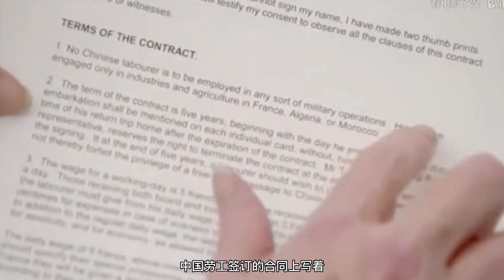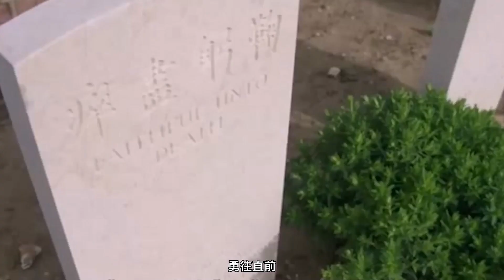一战中被遗忘的军队——中国劳工兵团｜茶话欧洲｜一战｜劳工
双十一就是买买买的日子？你知道吗？11月11日也是第一次世界大战停战纪念日。在当年，由于帝国主义的政治经济发展不平衡，新起之秀的德国需要更多的殖民地，德国、奥匈DG 、奥斯曼DG及保加利亚作为同盟国。一战由此打响，从1914年7月28日开始，历时四年，英法战场作为一战西线的主战场，损失惨重。
你以为我今天要说一战历史吗？我今天想说的是在一战的欧洲战场中还有我们中国人的身影——14万中国劳工在西面战场前线挖战壕，装燃料、填弹坑、埋尸体……